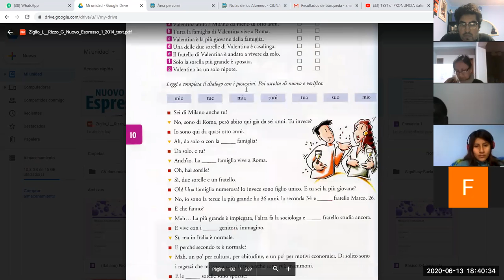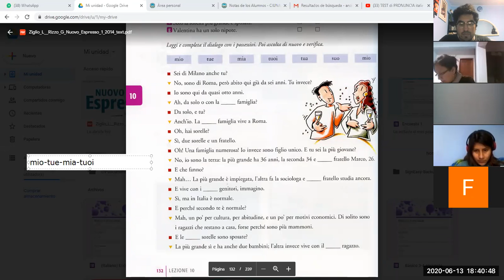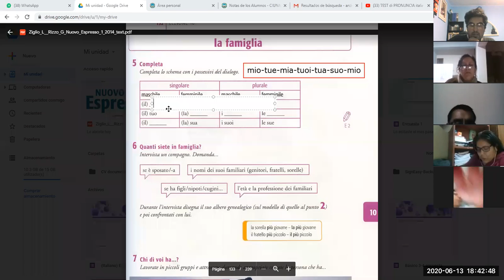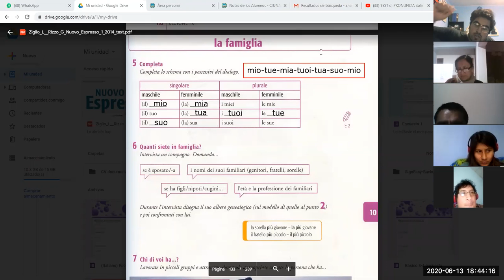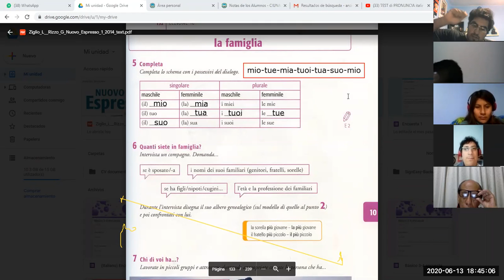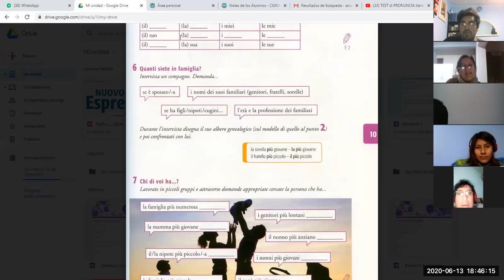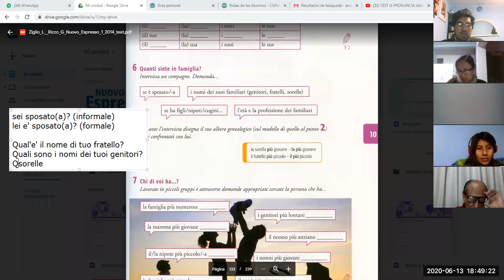LA FAMIGLIA: PARTE 5 (MEDIO 3-4)